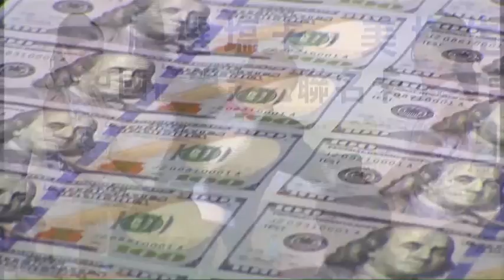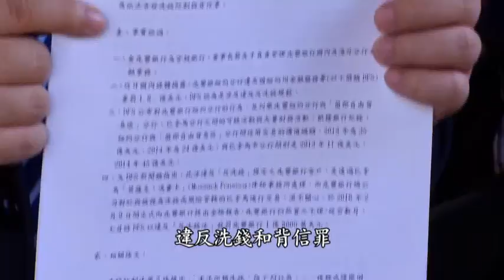兆豐金涉洗錢?! 前董座蔡友才知情不報?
現在大家都在問，兆豐金控旗下紐約分行違反美國反洗錢法令被罰５７億元，當時的董事長蔡友才究竟有沒知情不報？立委曾銘宗就對東森財經台獨家透露，去年１０月紐約監理署還派人來兆豐金溝通，沒想到兆豐金完全不理采，一直到今年2月底兆豐收到美國來函金檢報告，3月蔡友才就請辭，4月就到尹衍樑的鑒機資管報到，現在綠營立委就按鈴申告，蔡友才違反洗錢和背信罪！